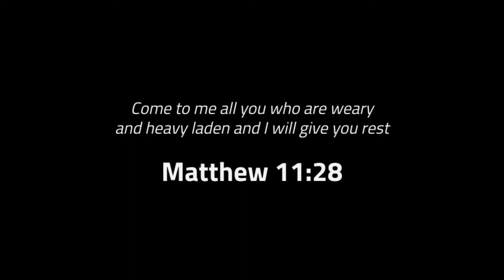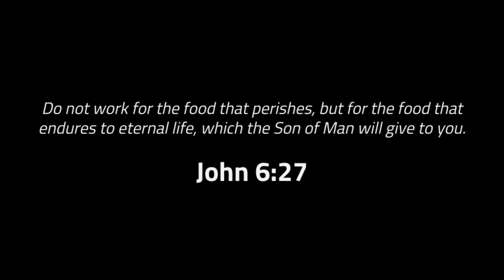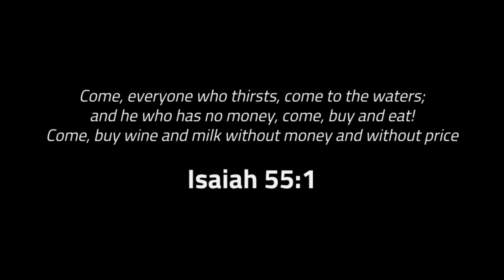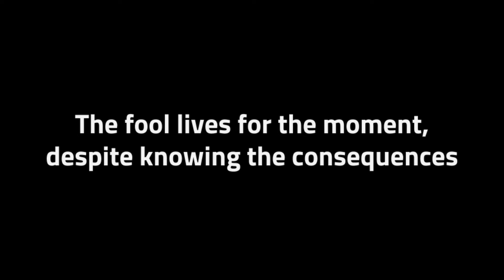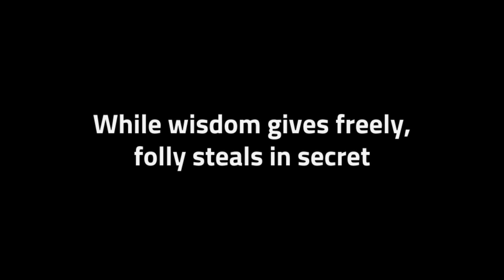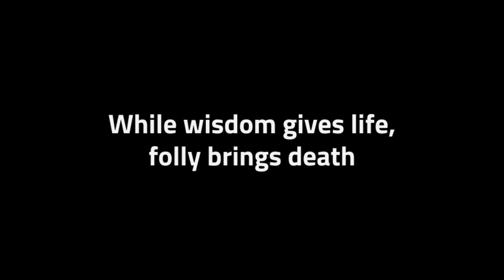The Crossroads (Proverbs 9)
If you've never been to Mercy Gate before, please take a second to fill out a guest form so we can get to know you!

This morning our focus is "looking to Jesus who is our Wisdom" from 1 Corinthians 1:22-31

"For Jews demand signs and Greeks seek wisdom, but we preach Christ crucified, a stumbling block to Jews and folly to Gentiles, but to those who are called, both Jews and Greeks, Christ the power of God and the wisdom of God. For the foolishness of God is wiser than men, and the weakness of God is stronger than men.

For consider your calling, brothers: not many of you were wise according to worldly standards, not many were powerful, not many were of noble birth. But God chose what is foolish in the world to shame the wise; God chose what is weak in the world to shame the strong; God chose what is low and despised in the world, even things that are not, to bring to nothing things that are, so that no human being might boast in the presence of God. And because of him you are in Christ Jesus, who became to us wisdom from God, righteousness and sanctification and redemption, so that, as it is written, 'Let the one who boasts, boast in the Lord.'"

If you'd like to look up lyrics or listen later, our songs this morning are:

Man of Sorrows (Hillsong Worship)
God I Look To You (Jenn Johnson)

Dan's sermon wraps our Bondage Breaker series with Part 7: The Crossroads from Proverbs 9.

For more information please visit us at mgcphila.com